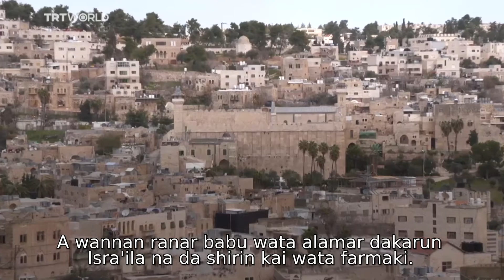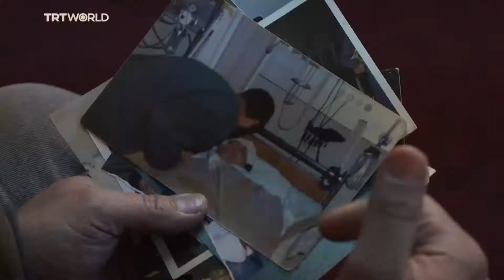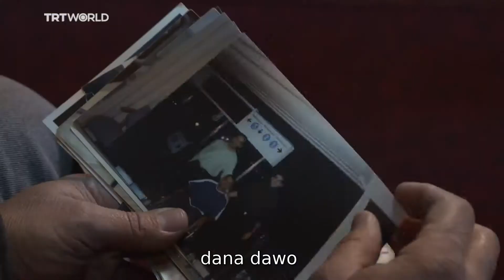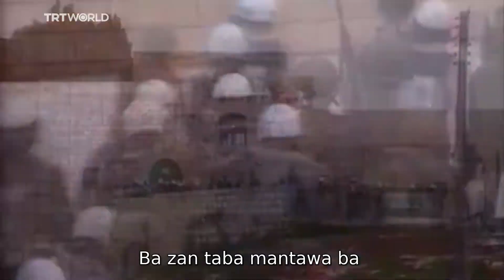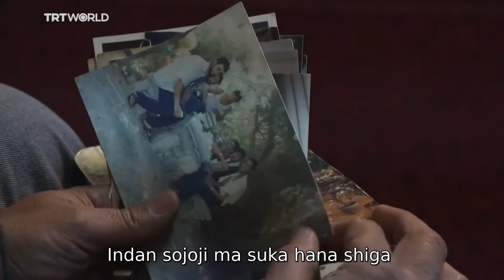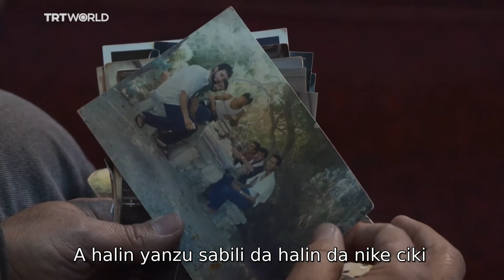Tunawa da Kisan Kare Dangi a Masallacin Ibrahim